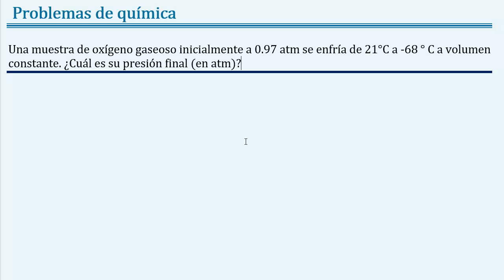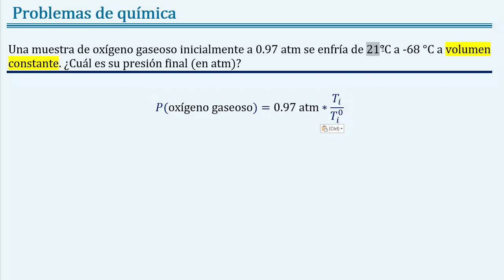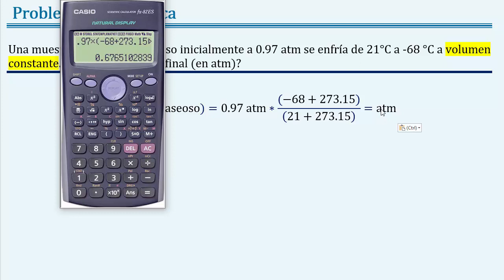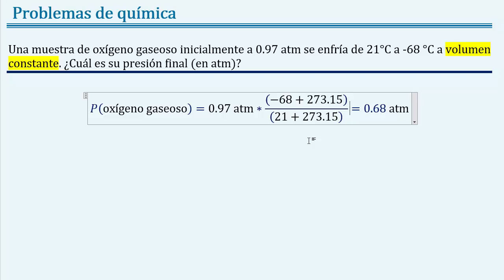Como calcular la presión final de O a 0.97 atm que se enfría de 21°C a -68 °C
Enunciado: Una muestra de oxígeno gaseoso inicialmente a 0.97 atm se enfría de 21°C a -68 ° C a volumen constante. ¿Cuál es su presión final (en atm)?

Temas: química, quimica general, quimica de gases, leyes de los gases, ley de los gases ideales, leu de Gay-Lussac, ejemplos resueltos de la ley de Gay-Lussac, como usar la ley de Gay-Lussac.